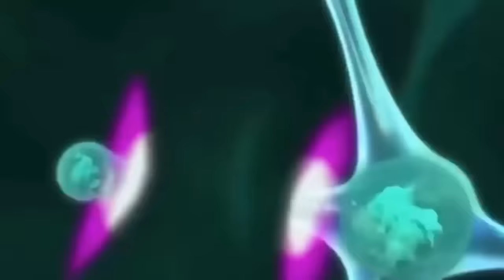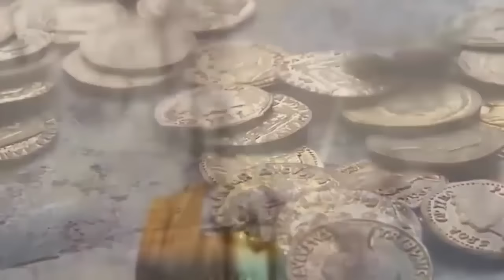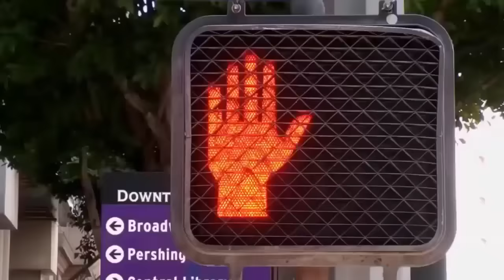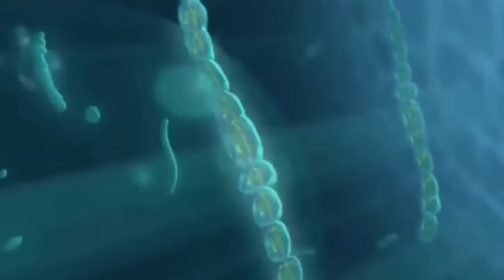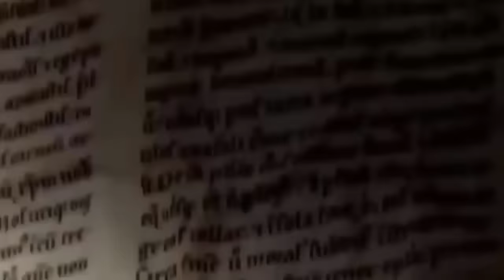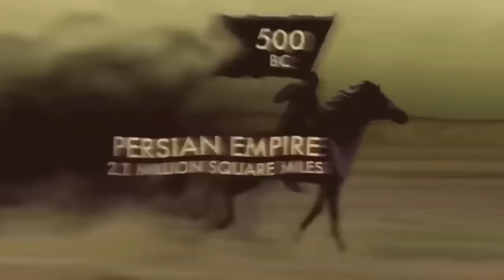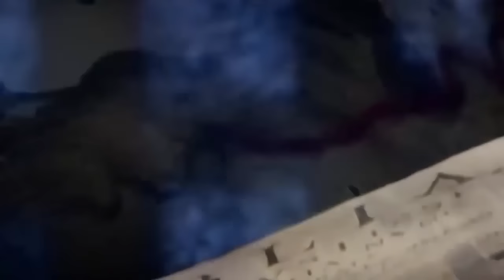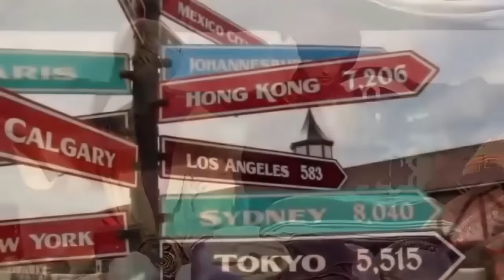BIG HISTORY - Secrets and Facts - Documentary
"Big History" is a captivating documentary film that takes viewers on an extraordinary journey through time, exploring the history of the universe from the Big Bang to the present day. This visually stunning and intellectually stimulating film is designed to provide a comprehensive perspective on history, intertwining various disciplines such as astronomy, geology, biology, and anthropology.

The documentary is structured in a series of interconnected chapters, each focusing on a pivotal moment in the history of the universe. Starting with the Big Bang, the film delves into the formation of stars and galaxies, the birth of our solar system, and the emergence of life on Earth. It explores significant evolutionary leaps and pivotal moments in Earth's history, such as the rise of complex organisms, the dawn of human civilization, and the development of modern technology.

Throughout its narrative, "Big History" emphasizes the interconnectedness of all things, showing how cosmic events have influenced the development of life on Earth and how human history is part of a much larger story. The documentary employs cutting-edge visual effects, interviews with renowned scientists and historians, and engaging storytelling to make complex scientific concepts accessible and engaging to a wide audience.

Not just a recounting of events, "Big History" also poses profound questions about our place in the universe and the future of our planet. It challenges viewers to think about the legacy of human civilization and our responsibility towards the Earth. This documentary is a thought-provoking and awe-inspiring exploration of our past, present, and future, offering a unique perspective on the story of everything.